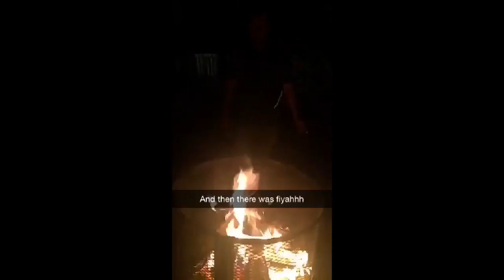My beagle makes weird noises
My random snapchat recordings made into a vlog